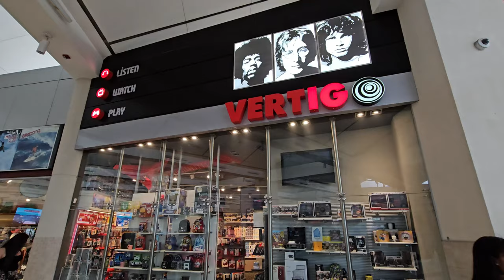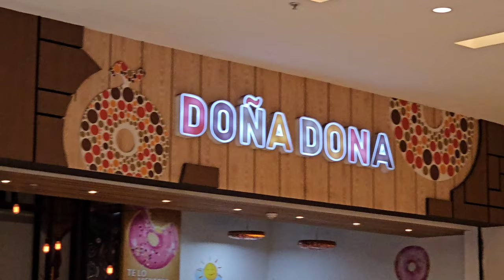This Mall In San Jose Costa Rica Surprised Me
📷My Camera